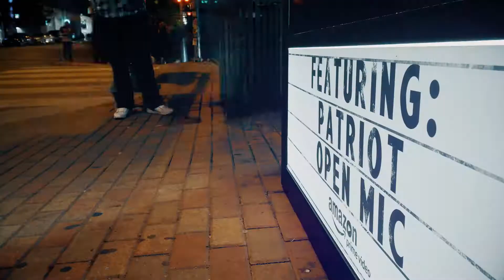Amazon SXSW 2017 - Experiential Marketing